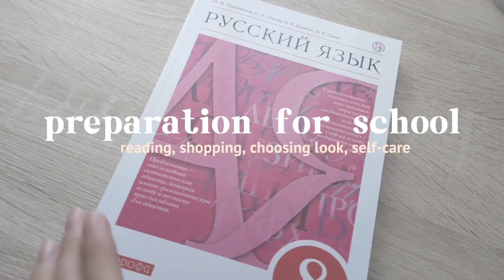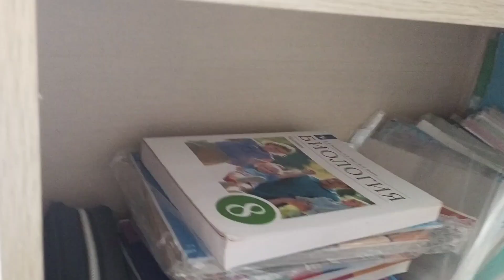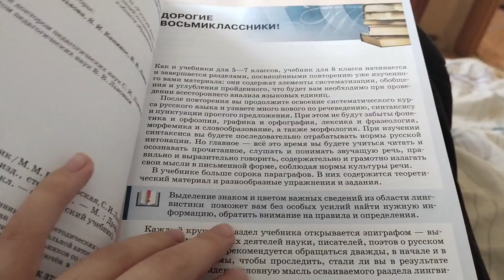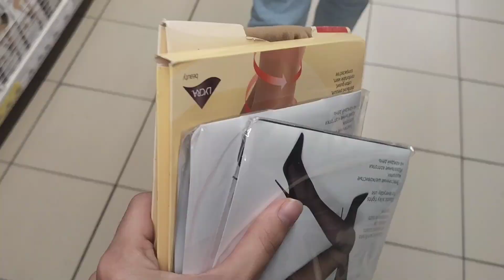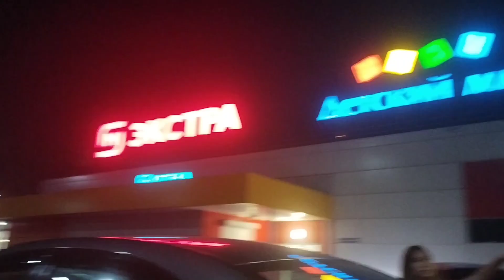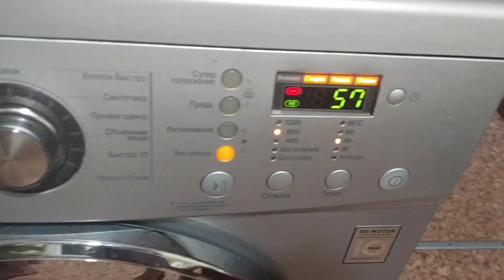подготовка к ШКОЛЕ | preparing for school | reading, shopping, skincare, stationery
love uuu✨

мне не принадлежит никакая музыка из этого видео!